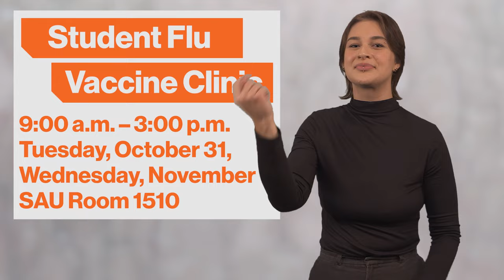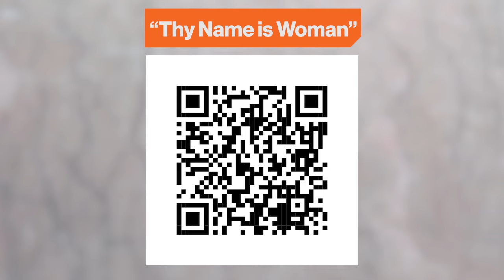Brick City News: Season 9 Episode 5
Video Description:
Gail Gonzalez stands in front of a grey background. Gail has short, dark hair and they are wearing a long-sleeve, black turtle-neck shirt. Ace Gray is standing to the right of Gail. Ace has short dark hair and they are wearing a brown striped short-sleeve shirt.

Transcript:
Gail:
Hello,
RIT/NTID community!
My name is Gail Gonzalez.

Ace:
My name is Ace Gray.

BOTH:
Welcome back to
Brick City News!

Did you feel that?
Must be Halloween soon!

Absolutely,
here are some spOoOoky events
for the next two weeks, check it out!

RIT Dining’s Food Truck Rodeo is back!
Enjoy various local food vendors serving eclectic flavors this weekend, starting today!
Visit the outdoor registers to purchase meal tickets.
Only Dining Dollars, Tiger Bucks, and credit/debit will be accepted.
on which food trucks will be there,
scan the QR code.

Volunteer with the Friends of Washington Grove as they work to remove invasive species and perform basic trail maintenance in Rochester’s old-growth forest
on October 29th from 10:30 a.m. to 2:30 p.m.!
Free transportation will be provided from the Sentinel Statue and you’ll be given the opportunity to tour the area with a guide before trail maintenance begins. For more information and to register, scan the QR code.

RIT is partnering with Wegmans to provide
on-campus flu vaccine clinics for RIT students on Tuesday,
October 31st
and Wednesday, November 1st
from
9:00 a.m. - 3:00 p.m.
at Student Alumni Union building,
room 1510/1829.
You must bring your insurance card to your appointment.

Casper the Friendly Ghost is taking over Midnight Oil on Halloween from
7:30 a.m. to 10 p.m.
for a spooktacular
movie day full of
fa-boo-lous treats and spooky scenes.
Bring your friends and enjoy free Halloween-themed cookies with any purchase while wearing a costume.
Trick or treat yo’ self! Want more information? Scan the QR code.

Join us for a Halloween party in the Academic Affairs Suite, LBJ 2850 on Tuesday, October 31 at 10:00 a.m..
Wear your costumes
and enjoy donuts, cider and other treats!

What do you get when you cross animals
and a group of happy and proud deaf people? Deaf Culture Day at the Zoo!

Have you gotten an email about a Well-being survey this month?
The Well-being survey has been emailed to all RIT students to complete during the month of October.
Your responses are confidential and can help improve well-being services, offerings, programs, and more! Learn more about the Well-being Survey by scanning the QR code.

RIT and NTID Performing Arts present "Thy Name is Woman,” co-created by
Jill Bradbury,
department chair of NTID Performing Arts; Andy Head, assistant professor of the School of Performing Arts; and Alexa Scott-Flaherty, visiting lecturer of the School of Performing Arts.
Tickets are on sale now. There are various show times for ASL between November 9 and 12 on the
LBJ first-floor “street” area.
Protactile performances for the
DeafBlind community
are November 12.
Gail and I both are in the show.
Come check it out! Ticket prices vary.
Scan the QR code for more information and to purchase tickets.

Science, technology, history, oh my!
The Rochester Museum and Science Center, RMSC, in collaboration with RIT/NTID and
Rochester School for the Deaf will be holding a Deaf Culture Day at RMSC on Saturday, November 11th from 11:00 a.m.- 4:00 p.m. Come meet
Deaf scientists, researchers, and professionals in STEM and enjoy Deaf-owned food vendors, and more! Sound exciting to you? Scan the QR code for more information.

No Voice Zone is
9:00 – 10:00 p.m.
every Wednesday in CSD- 1300/1310.
Come practice ASL with signers of all skill levels. The next meeting is November 1st.
Scan the QR code for more information.

Thank you for joining us and we hope you enjoyed this week’s episode of BCN.
Ace:
We’ll see you again in two weeks!
BOTH:
Happy Halloween and Go, Tigers!